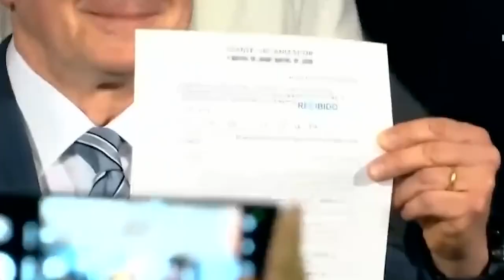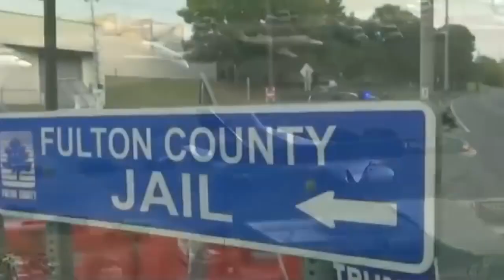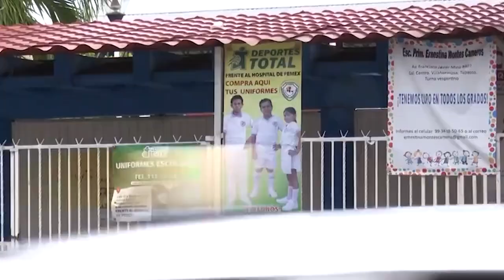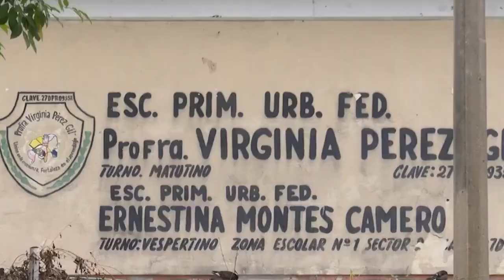Resume de la semana 21-27 Agosto 2023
Así es, carepistes, regresó el Resumen de la semana.. a base de codazos y mas codazos